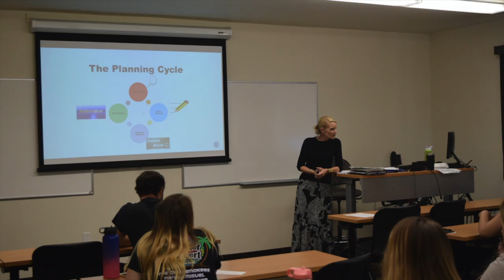LS Welcome Message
Welcome Incoming Liberal Studies Freshmen 2020! Dr. Alex Lin, Chair and Assistant Professor of the Liberal Studies program, congratulates you on your success and welcomes you to Vanguard University!